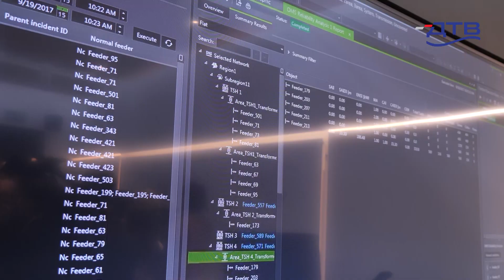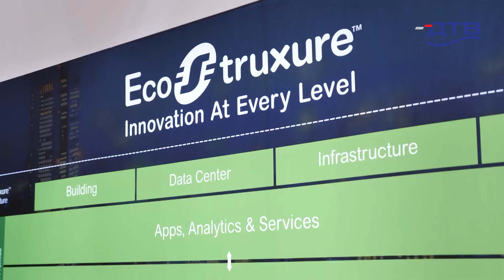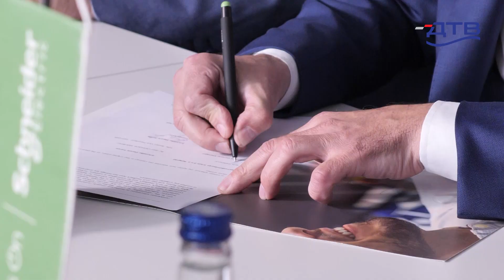DTV - Brnabić: Šnajder Elektrik jedna od ključnih kompanija za digitalizaciju Srbije